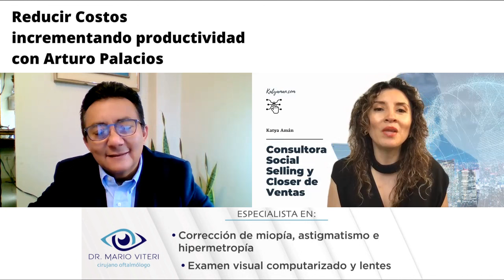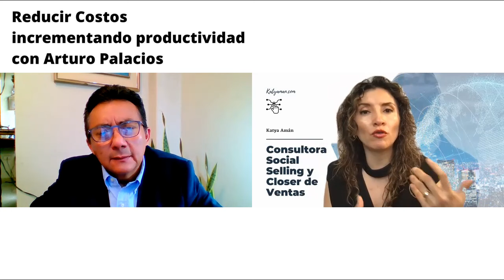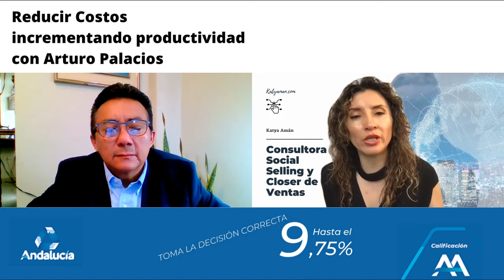857. Reducir Costos incrementando productividad con Arturo Palacios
Tener desde el inicio una estructura clara de costes, evitará en un futuro pérdidas para la empresa.